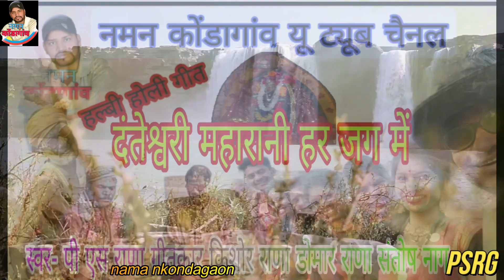दंतेश्वरी महारानी जग में होली गीत#DANTESWARI MAHARANI JAG ME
NAMAN KONDAGAON PRESENT
HALBI HOLI  SONG
SONG -DANTESWARIMAHARANI/ JAG ME / दंतेश्वरी महारानी जग में होली गीत
SINGER- P S RANA
              HEMALATA KARANGA
                DIRECTOR PRODUCER-
               P S RANA DOMAR RANA

LYRICS/COMPOSER - KISOR RANA

RECORDING MIX / MASTER - RAAGDEEP DIGITAL STUDIO GUNDERDEHI ( KULDEEP SARVA 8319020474 )

CAMERA - ADITYA RANA

VIDEO EDITING - ADITYA RANA
DANCE ACTOR- LOKESH AMRITA YOGITA RADHA
KUMBH BATI PINKY
         आप सभी को होली पर्व की बहुत बहुत बधाई एवम सुभकामना के साथ बस्तर की आराध्य देवी दंतेश्वरी की आशीर्वाद से बड़ें डोंगर में होलिका दहन के पूर्व मां दंतेश्वरी महारानी की वंदना गीत गाया जाता है मां के आशीर्वाद से बड़ें ही दुमधाम के साथ भाई चारा के साथ  एक दूसरे को गले लगा कर होली पर्व मनाया जाता है
होली का पर्व उत्सव एवं उन्माद से मनाया जाता है जिसको बस्तर में यहां के रहवासी होली के मधुर संगीत  के साथ एक दूसरे को रंग गुलाल लगाकर कर अपना  भाईचारा प्रेम का परिचय देते हुए अपने ईस्ट पुरखों देवी धाम यों को रंग गुलाल लगाते हुए अपने प्यार को इजहार किस तरह से किया जाता है यह गीत एक युवा युवती के ऊपर बनाया गया है जो एक मधुर संगीत के साथ इसको पीरोए गया है गीत के माध्यम से
*दंतेश्वरी महारानी जग में होली गीत*++

      ये वीडियो आप लोगों तक पहुंचा पा रहें हैं । इस वीडियो को बनाने के लिए हमारी टीम को काफ़ी मेहनत और समय लगी है । नमन कोंडगांव, पूरी टीम को हिरदय से आभार व्यक्त करता है ।  आप दर्शकों ने भी हमें हमेशा से ही प्यार दिया है और आशा करते हैं कि आगे भी इसी तरह प्यार देते रहिए ताकि और भी वीडियो बनाने के लिए हम प्रेरित हो सकें

 आप लोगों ने अपना अमूल्य समय निकाल कर हमारी वीडियो को लाइक, शेयर, कॉमेंट्स और चैनल को सब्सक्राइब कर हमें सहयोग किया , इसके लिए आप सभी यूट्यूब परिवार को नमन कोण्डागांव PSRG  टीम की ओर से
बहुत बहुत धन्यवाद❤️🙏🙏🙏 #स्वागत है
आपका नमस्कार👏👏👏👏👏👏     ​दोस्तो आप सभी का हमारे यूटयूब चैनल नमन कोण्डागांव PSRG पर इस चैनल में आप लोगो के लिए मनोजंन के नया -नया हल्बी  कॉमेडी वीडियों देखने के लिए मिलेगा।
पूर्ववत सुपरहिट चलचित्र PLEASE  LIKES👌 SHARE 🤝AND COMMENT😊हमारे चैंनल में आने के लिए धन्यवाद 🙏
तीजा चो झंझट//#namankondagaon#psrg मछरी कांटा// मछरी काजे झीनझर#namankondagaonpsgr झाड़ा बस्तो खोली//#नमन कोण्डागांव PSGR #बड़े डोंगर समाज सेवा // देश चो सेवा आय//बड़े डोंगर #नमन कोण्डागांव PSGR## के बचावा//बड़े डोंगर NAMANKONDAGAONPSGR नमन कोण्डागांव PSGR अमूस तिहार//बड़ेडोंगर NAMANKONDAGAONPSGR#नमन कोण्डागांव PSGR परबुधिया किसान//NAMANKONDAGAONPSGR कच कच नमन कोण्डागांव PSGR बड़े डोंगर NAMANKONDAGAONPSGR ने जीर्राभाजी चो कमाल आय सोना BHUY AYE SONA|| NAMANKONDAGAON